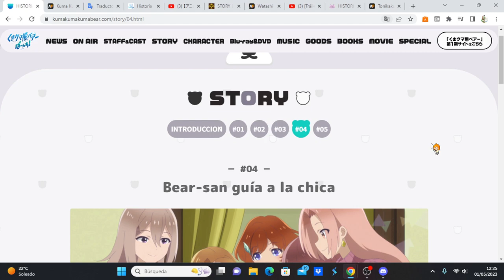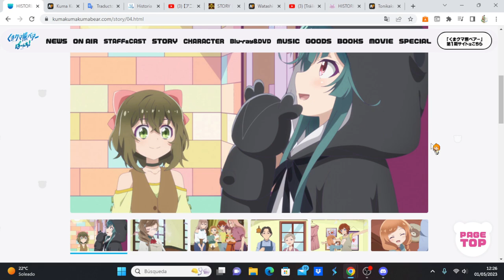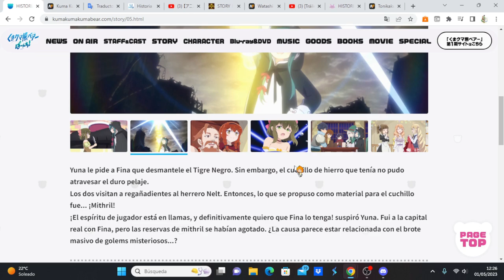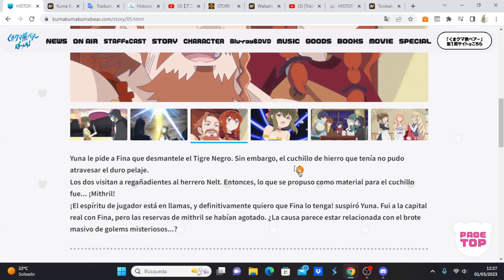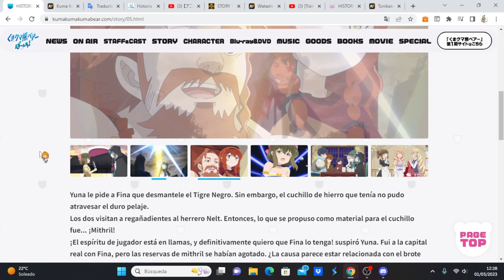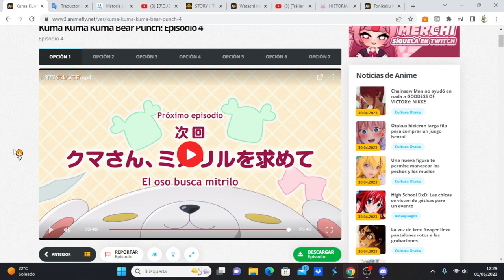Kuma Kuma Kuma Bear Punch! comentando avance del capítulo 5